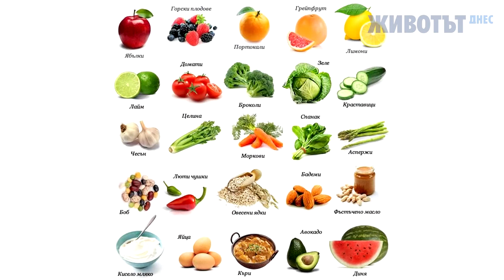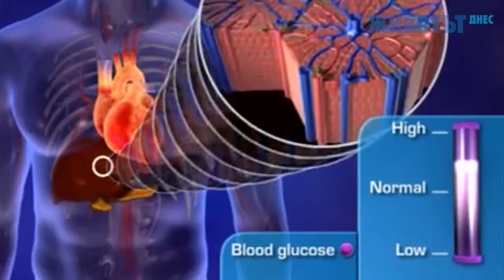Отслабване без глад, диета и спорт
Възможно ли е след серия от дни на преяждане (каквито най-често са празниците) не само бързо да възвърнем предишните си килограми, но и да свалим още.